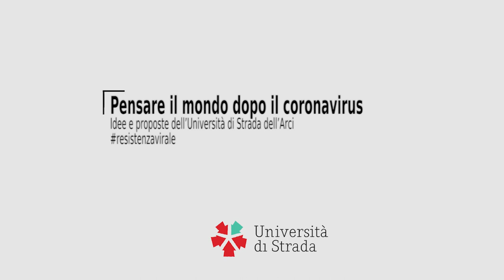Università di Strada | Manuel Anselmi - Sociologia dei fenomeni politici | Unitelma Sapienza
Dopo il coronavirus. Il mondo come lo stiamo pensando. Idee e proposte dell’Università di Strada dell’Arci. Temi dell’intervento: la società del rischio, l’invisibilità dei nuovi rischi e la loro rappresentazione sociale. La vulnerabilità sociale, la spesa pubblica e l’esigenza di un nuovo universalismo democratico.  E quindi: lo stato di emergenza può scivolare in uno stato autoritario, in un neo-autoritarismo applicato al modello democratico?